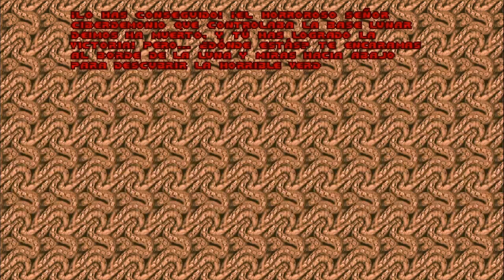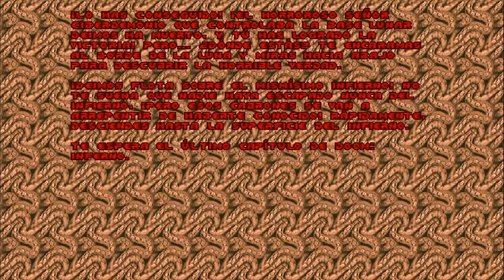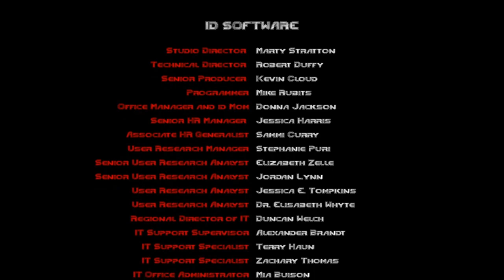DOOM / Parte 05 / Gameplay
SUSCRIBETE a este nuevo canal si te gusta esta clase de contenido y deja un buen laik si te gusto el video, tambien no olvides activar la campana para que YouTube te avise cada ves que suba un nuevo video. Gracias por tu apoyo